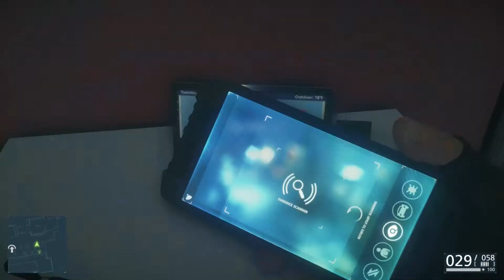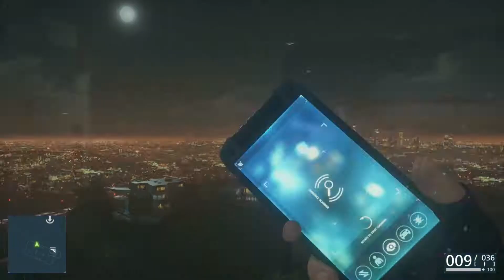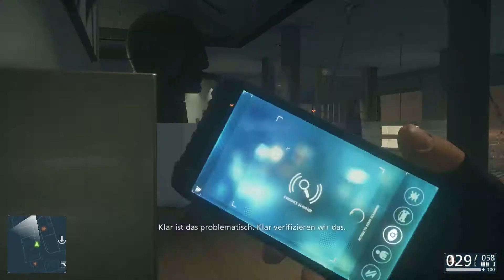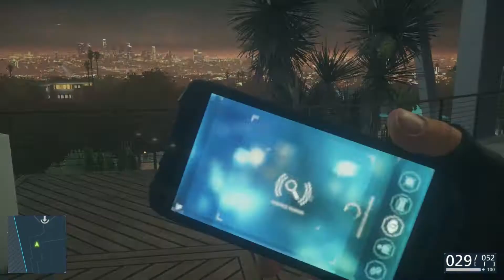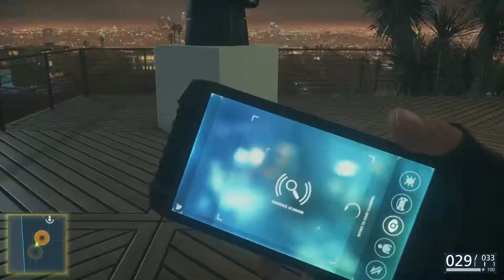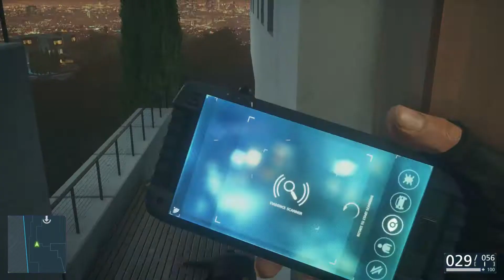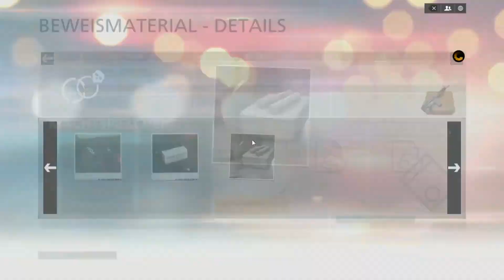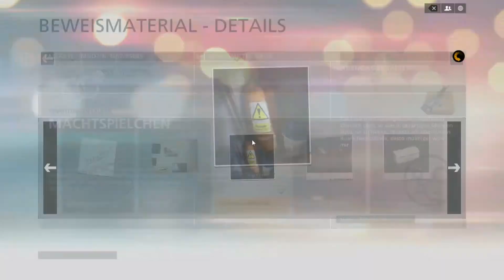Battlefield Hardline [#010][HD][Deutsch] Partysprenger in Aktion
▬▬▬▬▬▬▬●DAS SPIEL●▬▬▬▬▬▬▬▬▬▬▬▬▬▬▬▬▬▬▬▬▬▬▬▬▬▬
MINECRAFT
 FPS Shooter von Electronuic Arts Inc.(2015).